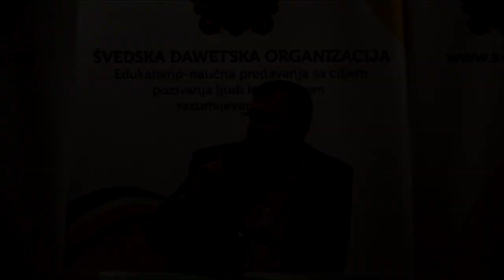Vjernik i lijep moral! - mr. Adnan Mrkonjić